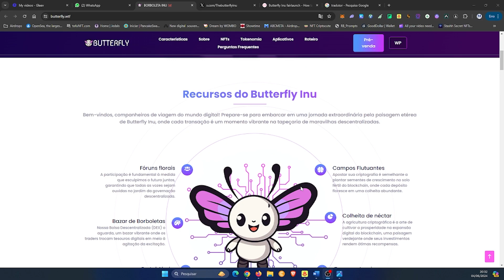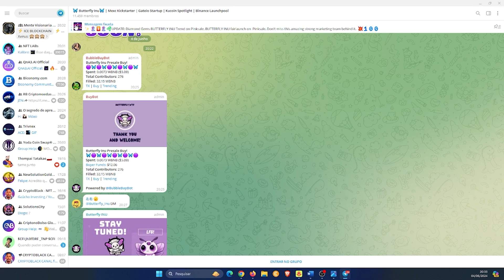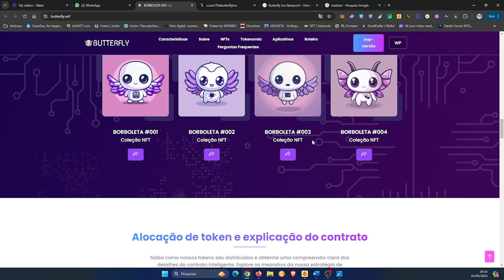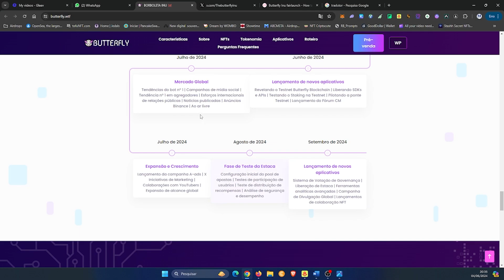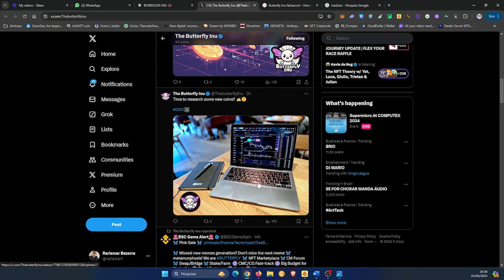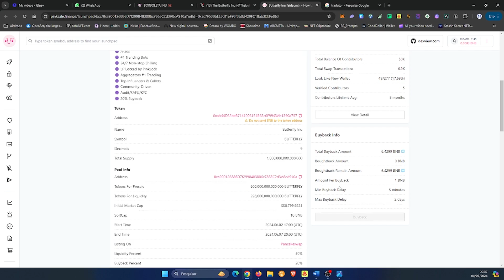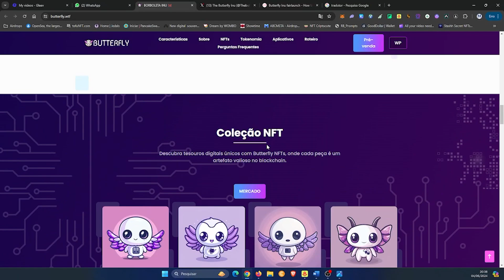BUTTERFLY INU - A BORBOLETA MEME SEGUE PARA A RETA FINAL DA PRÉ-VENDA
A pré-venda do novo e inovador token, o Butterfly Inu continua a todo vapor na PinkSale. Inspirado pela elegância e transformação das borboletas, o Butterfly Inu traz uma oportunidade única para investidores e entusiastas de criptomoedas. Não perca essa chance de fazer parte do início de uma nova era com o Token Butterfly Inu.

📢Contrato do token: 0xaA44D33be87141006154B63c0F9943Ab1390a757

▬▬▬▬  ஜ۩۞۩ஜ  ▬▬▬▬